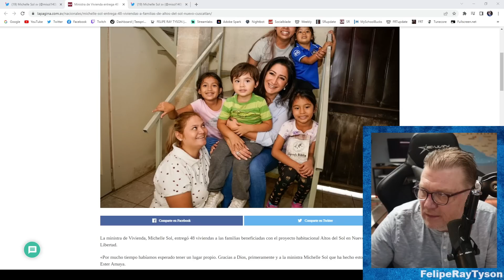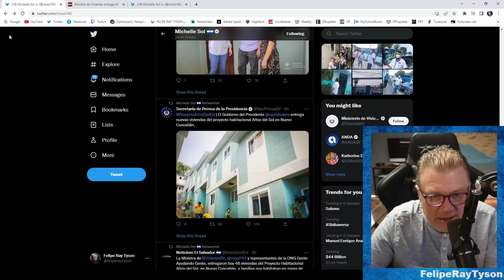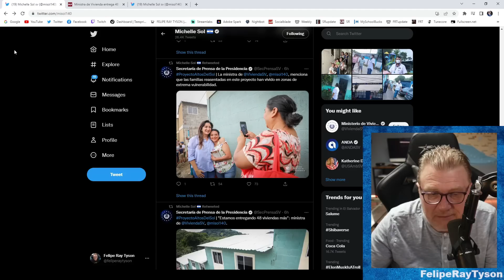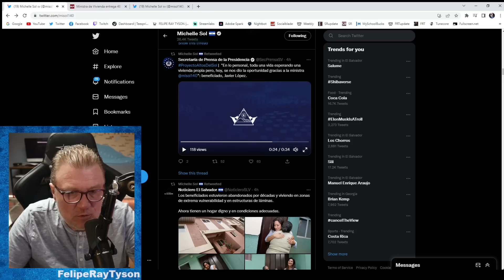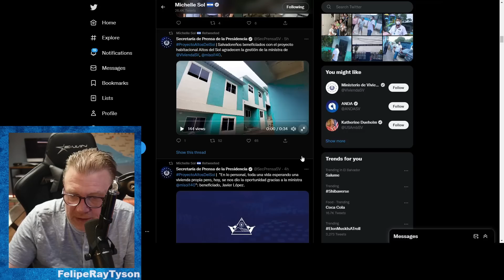Increible, Bukele Regala una comunidad completa a Familias Necesitadas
Bukele lo vuelve hacer. La ministra de Vivienda, Michelle Sol de El Salvador, entregó 48 viviendas a las familias beneficiadas con el proyecto habitacional Altos del Sol en Nuevo Cuscatlán, La Libertad. Un proyecto del Presidente Bukele de El Salvador.